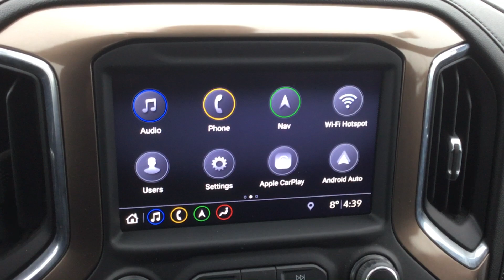2019 CHEVROLET SILVERADO 1500 HIGH COUNTRY